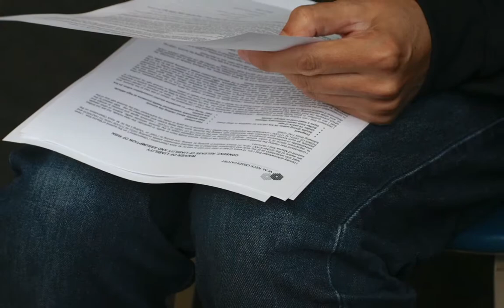Rose Levy Beranbaum at Keck Telescope and Mauna Kea -Hawaii 2012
Rose Levy Beranbaum visits Hector in Hawaii myyellowkitchen.com